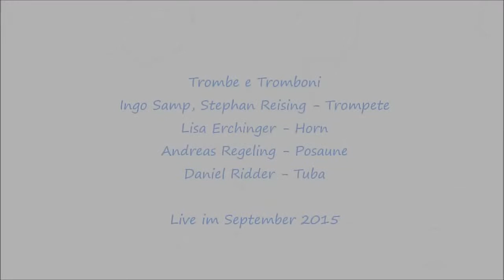Johann Sebastian Bach, arr. John Glasel - Contrapunctus IX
Trombe e Tromboni
live am 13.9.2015 in Attendorn
Ingo Samp, Stephan Reising - Trompete
Lisa Erchinger - Horn
Andreas Regeling - Posaune
Daniel Ridder - Tuba